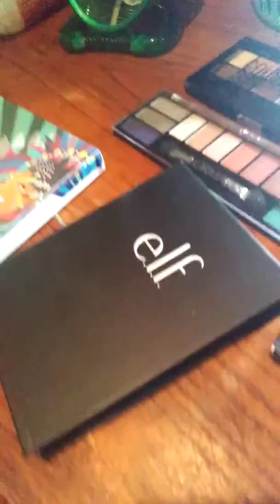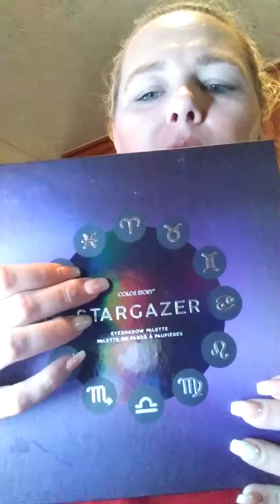Blooper Dooper A Youtubers Struggle to make a video!!